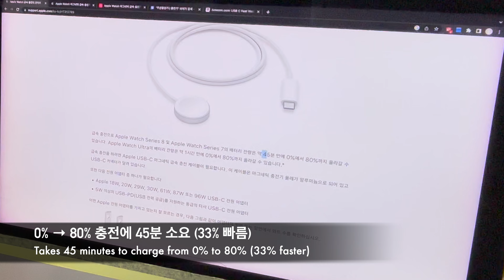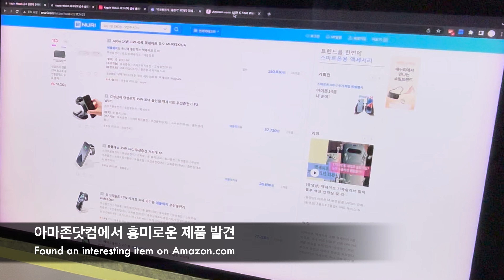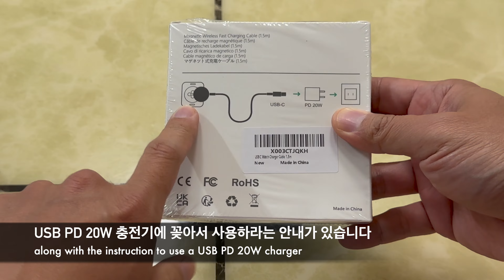값싸게 애플워치 급속충전 가능? - 테스트 1부 | Apple Watch fast charging on the cheap? Part 1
애플워치 시리즈7부터 지원하기 시작한 급속 충전 기능을 제공할 수 있는 저렴한 충전기를 알아보다가 유력한 제품을 발견해서 애플 정품과 비교해 보게 되었습니다. 구입 비용이 해외배송 포함해도 반값 수준인데, 우선 제품의 물리적 특징과 자석의 성능을 확인해 보았습니다.

I was looking for an inexpensive charger that can support the fast charging function introduced with the Apple Watch Series 7. After some searching, I found one such potential product, so I decided to get one and compare it with the Apple genuine parts. It costs only about half what you'd pay for the Apple version even with international shipping. In this part, I took a look at the physical characteristics and the strength of the magnet inside the charging area.

00:00 애플워치 호환 급속 충전기 구입 How I bought a compatible fast charger
01:47 급속 충전기 개봉 Fast charger unboxing
03:16 애플 정품 충전기와의 비교 Comparison with a genuine Apple charger
05:48 충전기 3종 자성 강도 테스트 Magnetic force tested between 3 chargers